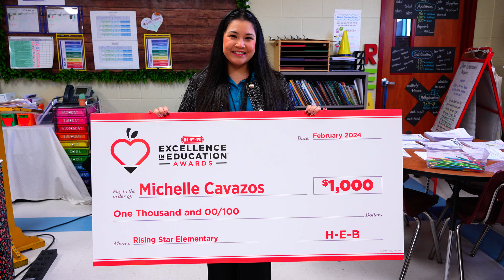McAllen ISD teacher named state finalist in 2024 H-E-B Excellence in Education awards!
Michelle Cavazos, a third-grade dual language teacher at McAllen ISD's Sanchez Elementary, was surprised in her classroom with news she was a state finalist for the Rising Star category in the H-E-B Excellence in Education awards. The announcement was made on Feb. 6, 2024. H-E-B presented Ms. Cavazos with $1,000 plus another $1,000 for her campus.

MITV is the television station owned and operated by McAllen ISD.